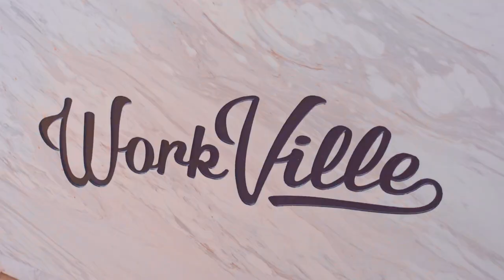1-HOUR STUDY WITH ME in New York | study with morning sunrise, no music, pomodoro study [real sound]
Hi everyone! Let's study together for 1 hour at Workville cowork space in Manhattan, New York 🌳 In this Study with me, we'll study with the New York sunrise, no music, with real sounds and the New York ambiance ASMR from working on a rooftop. You'll also have a timer and a ringbell to let you know when the session starts and ends. Let's be productive! 🗒

🌿 A special thank you to Workville for welcoming me into their workspace!

How have your studies and exam period be going? I know it's quite stressful, so don't forget to take care of yourselves in the process. It's not easy to put yourself first when you have mountains of work and study to do. But try taking as much time as you can to relax and change your mind from time to time. Those moments are precious 🌿

A few words about me: I make Study With Me videos and vlogs about my daily life and the places I like to go to. You can use Study With Me videos as a study buddy to find motivation when you're studying. It's always better when we work together! 📚

0:00 Intro
0:24 study time
1:00:22 Outro

Products I use:
○ iPhone 12
○ Camera Sony ZV-1
○ Keyboard and mouse
○ Samsung computer monitor